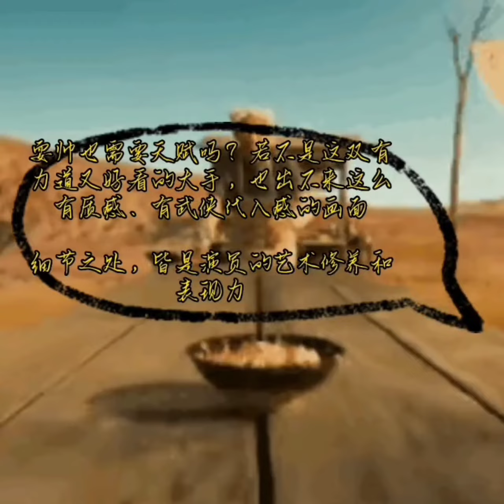王一博 你的粉丝 怎么都这样 ？ 蕉内凉皮篇 mtjj 太厉害了 😂😂😂